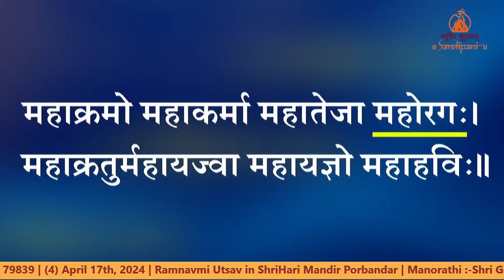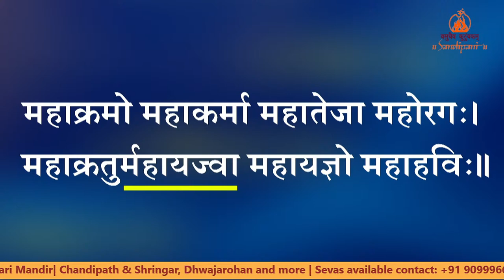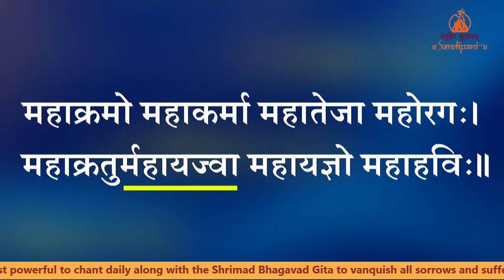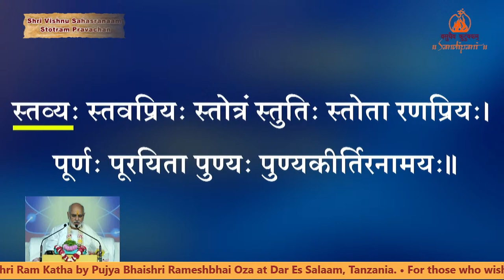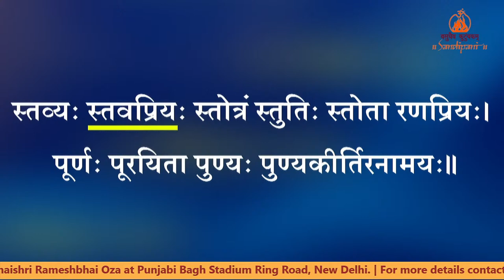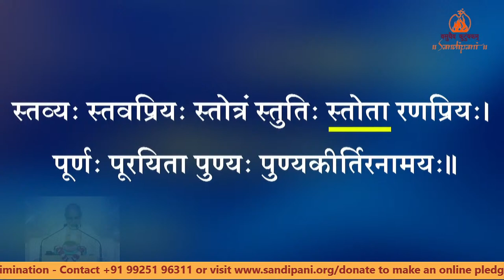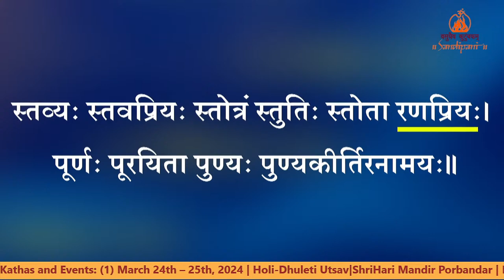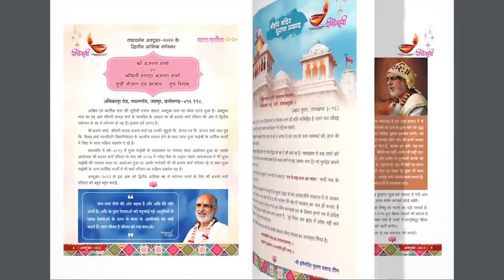Day - 4 | Session - 1 | Shri Vishnu Sahasranaam Stotram Pravachan Series - 6 | Pujya Bhaishri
Day - 4 | Tuesday 19 March 2024

You are watching LIVE ‘ShriVishnusahasranaam Stotram’ Pravachan Mala - Series 6 by Pujya Bhaishri Rameshbhai Oza from Sandipani Vidyaniketan (Porbandar). Mukhya Manorathi : Shri Bajranglalji Taparia & Parivar - Mumbai

These thousand Names are given by Bhishmapitamah to Yudhishthira in the Shantiparva of the Mahabharata and have been selected by Bhagavan Adi Shankaracharya to be most powerful to chant daily along with the Shrimad Bhagavad Gita to vanquish all sorrows and suffering in this age of Kali Yuga.